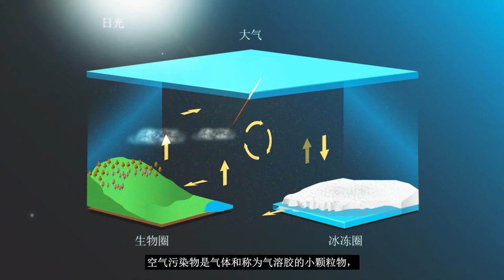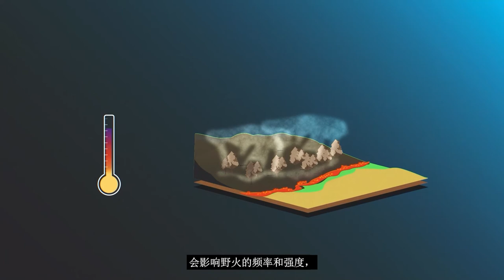Connections between air quality and climate - Chinese - Sept. 2021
Air pollution and climate change are closely interlinked. Many air pollutants have detrimental impacts on human health, ecosystems, and climate. On the other hand, a warming climate can worsen the air pollution problem via different mechanisms. This animation explains these interlinkages and highlights the importance of win-win solutions supported by the activities of the World Meteorological Organization.